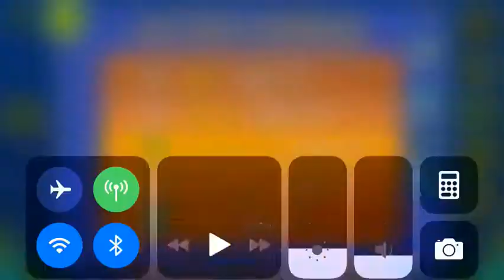Time Travel (All Coins)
1st Coin: 0:09. Drop down to get the coin.

2nd Coin: 0:24. Ignore the green orb and fly up to get the coin.

3rd Coin: Key: 1:02. The coin is free after this.